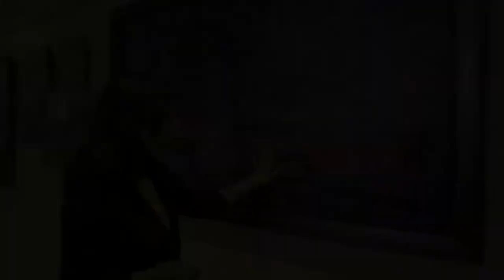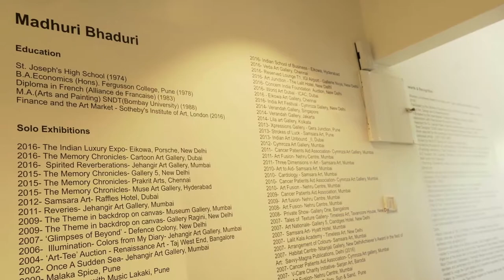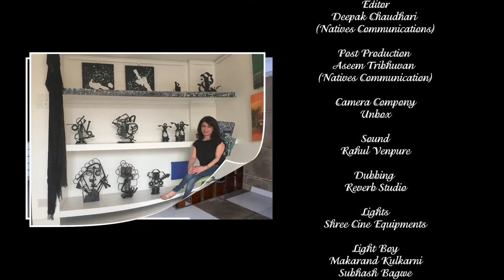To the World of Art by Madhuri Bhaduri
A short film about Madhuri's art and journey...Madhuri says "Art is the most intense mode of individualism that the world has known. Art is an expression of what you are...My art is what I am. Abstracts start where reality ends…they are the reproduction of the artist’s imagination and his experiences. It is the understanding of the complexity of ones emotions and exploring the unlimited possibilities of expression."